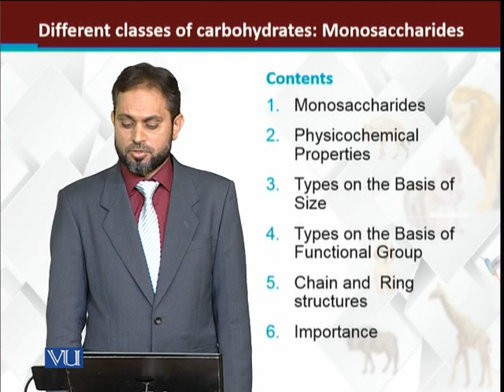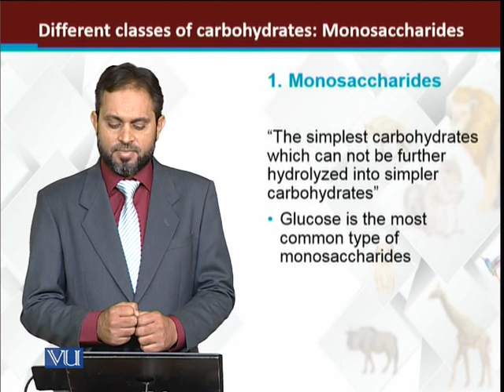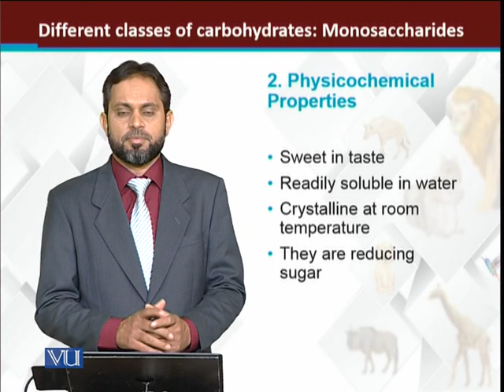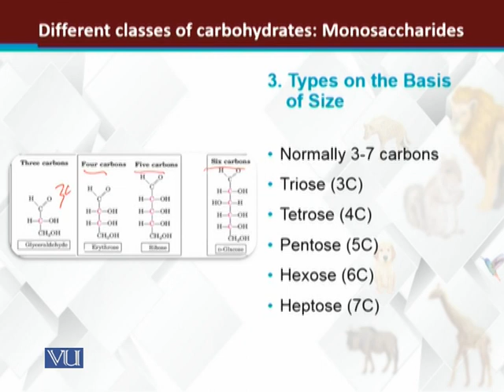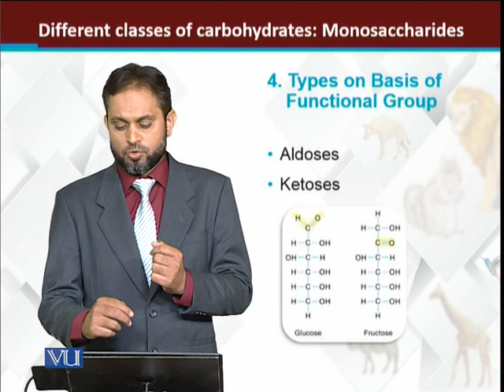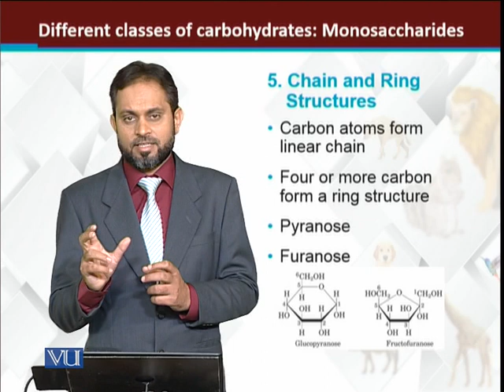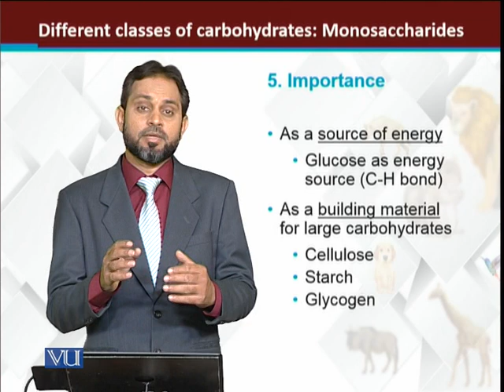Monosaccharides | Principles of Animal Life-I | ZOO514T_Topic024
Topic024: Different Classes of Carbohydrates: Monosaccharides
by Dr. Muhammad Tariq Zahid